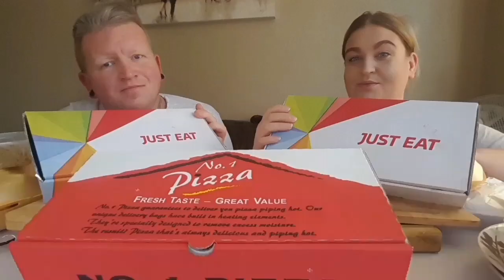kung pow chicken UK mukbang (Oh bum now I'm a grass) 😠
We are a UK based mukbang channel 🎬

Let us introduce ourselves. so the cool cat with the big muscles (he wishes) is Leigh. the sassy gal is Aim. the funky moody teen is Tia and
little man (4 legged fur baby 🐶) is Barney. welcome to the family.

SOCIAL MEDIA ℹ